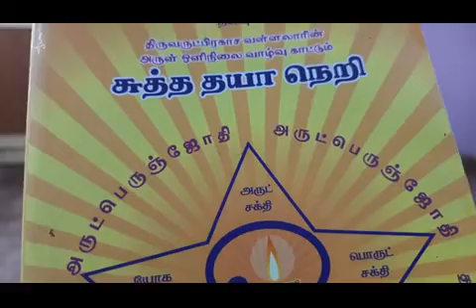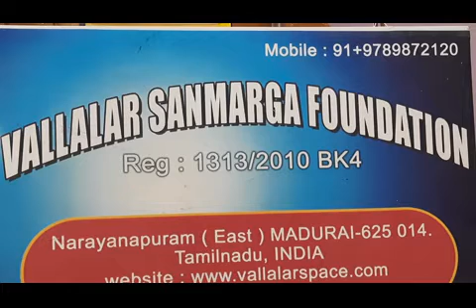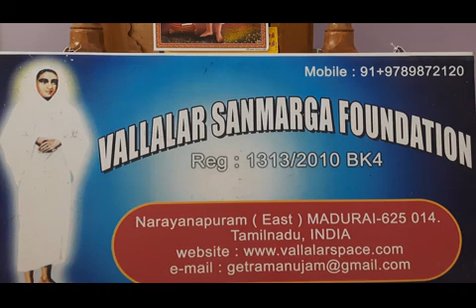30.8.2020 சுத்த தயா நெறி..விளக்கவுரை சுவாமி சரவணானந்தா, திண்டுக்கல்.